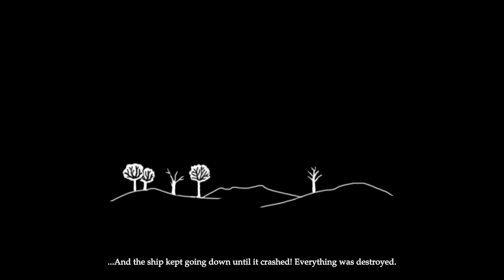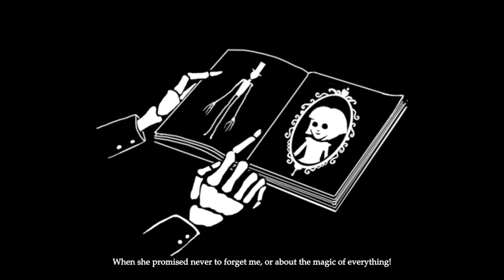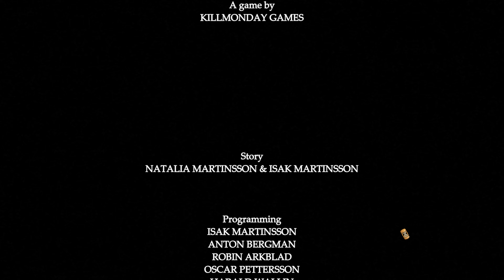FRAN BOW REMASTERED FULL GAME Complete walkthrough gameplay - ALL PUZZLE SOLUTIONS - No commentary